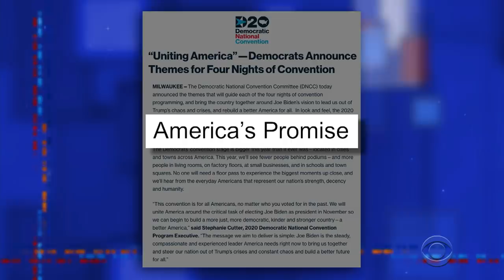Joe Biden States His Purpose: To Be A Light And End The Darkness Of The Trump Administration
Julia Louis-Dreyfus lent her star power to Night 4 of the virtual DNC, as a diverse group of Democrats, Republicans, and whatever Mike Bloomberg is lined up to support Joe Biden's nomination for President of the United States.